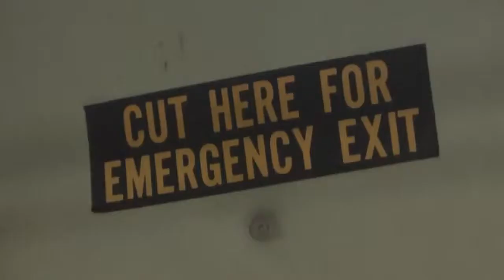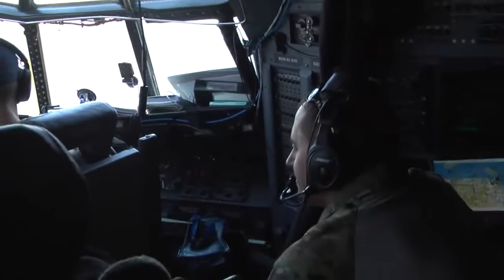HH 60 Pave Hawk Aerial Refueling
An HC-130 refuels two HH-60 Pave Hawks during a low-level training mission